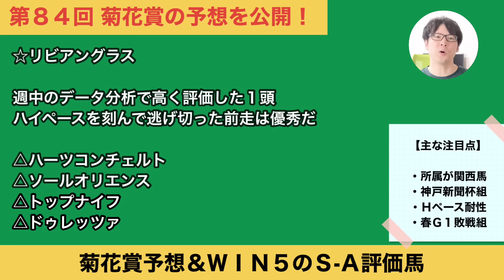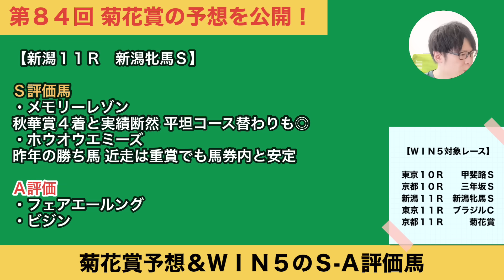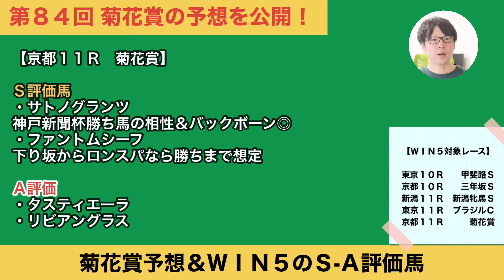【2023菊花賞予想】ソールオリエンスやタスティエーラではなく……【4.0.1.0】に渾身の本命◎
ラスト一冠を制するのは？「ＷＩＮ５対象全レースＳ-Ａ評価馬」もぜひご参考に！